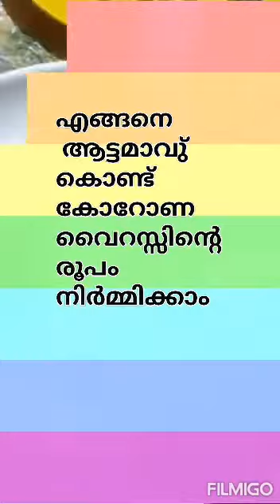എങ്ങനെ കുട്ടികൾക്ക് ആട്ടമാവുകൊണ്ട് കൊറോണാ വൈറസിൻ്റെ രൂപം നിർമ്മിക്കാം